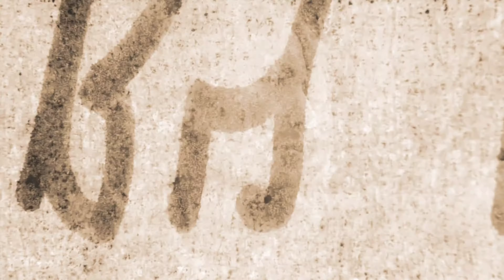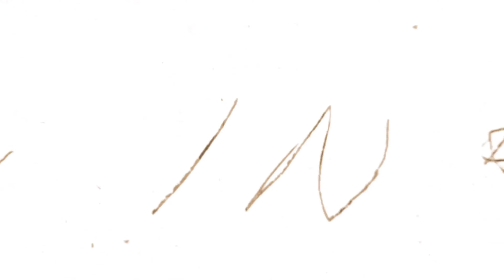Jöí Fabü "Do You Ever Think About Me" Official Music Video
I'm here to get you excited, because one of the greatest masterpieces I've ever created is coming soon to All Platforms on 10/23/20!!

Lyrics will be available to view on Apple Music & Spotify with LIVE lyrics available on Instagram and Facebook!

The music video is featuring the new song "Do You Ever Think About Me" from my upcoming album "The Boss Way" set to debut on Friday 10/23/20.

You can now Pre-Order my upcoming album on iTunes or Amazon Music.